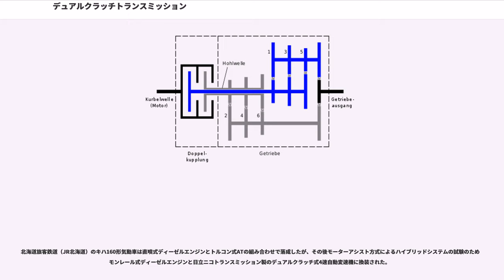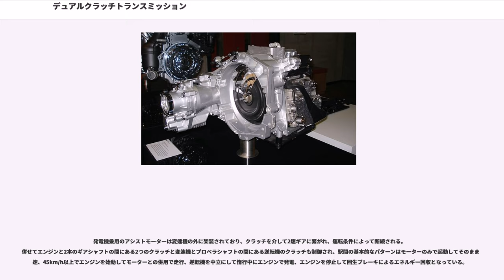デュアルクラッチトランスミッション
デュアルクラッチトランスミッション（"Dual Clutch Transmission"）とは、自動車など車両用の有段自動変速機の一種で、ギアが2系統ありそれぞれにクラッチがあることからこの名前がある。

略してDCTと表記される。日本では、デュアルクラッチのほかツインクラッチとも称される。またダブルクラッチと呼ばれることもあるが、運転技法の「ダブルクラッチ」とは異なるので注意が必要である。

手動変速機（マニュアルトランスミッション、MT）と同じ平行軸歯車とクラッチを2系統持つ。片方が奇数段を、もう片方が偶数段を担当し、それらを交互に繋ぎ変えながら変速する。変速時には次のギアが待機状態にある。クラッチ操作および変速操作はコンピュータ制御により自動的に行われるため、操作は通常のATと同じである。

2003年に市販車にトルコンレスで初採用されて以降、小排気量過給エンジンによるダウンサイジングコンセプトとの相性の良さから欧州車に採用が拡大している。おおむねMTの感覚を好む欧州で評価が高い反面、トルクコンバータ+ステップATのスムーズな発進と変速を好む米国と日本で評価が低い。2014年、トルクコンバータとの組み合わせも発売された。

レース用として使用したのはポルシェが最初である。

実際にスムーズな発進や変速を実現するためには駆動系の高度な電子制御化も必要で、その後ボルグワーナーが開発を続け、市販化されたのは2003年アウディとフォルクスワーゲンによるDSG（"Direct-Shift Gearbox" ）として4代目ゴルフR32に搭載されたのが最初になった。ポルシェの市販車に採用された最初は2008年のポルシェ・911である。それ以降はほかのメーカーからもDCTが採用車が発売、DCT自体も他社によっても開発され採用する車種は増大傾向にある。

2014年、トルクコンバーターを採用したアキュラ・TLXが発売された。

奇数段・偶数段は、例えば6速の場合は「1-3-5-R」段と、「2-4-6」段を分担する。二組の入力側ドライブギア（駆動側歯車）とクラッチは同軸上に配置され、片方のみが動力を伝える。停止状態から走り出す場合、あらかじめ1速がコンピュータによって選択され、シンクロ動作を終え、奇数段軸に嵌合して待機している。発進のためアクセルを開けると、奇数段軸側のクラッチを半クラッチ状態またはトルコンを経て締結し、車軸に動力を伝え前進する。その間、もう一方の偶数段の2速ギアセットはシンクロ動作を終え、軸に嵌め合わされる。偶数段軸はエンジンと接続されていないので出力軸側から駆動され、カウンターシャフトと入力軸までが空回りをしながら待機している。車が2速で走行する領域に入った時、奇数段軸のクラッチを開放し偶数段軸のクラッチを接合することで短い時間で変速する。また2速への変速が完了すると同時に、奇数段ギアセットは次の変速に備えて3速のシンクロナイザの嵌合を終えて待機状態に入る。以後の変速も同様に行われる。つまり、2つの変速系統を専用クラッチで交互に切り替えて変速する。

運転状況によりギアを飛ばしてシフトアップやシフトダウンする機種もあるが、奇数段と偶数段を交互に使う関係上、ほとんどの機種では一段ずつ上下する。DCTは一段あたりの変速時間自体が短いため、複数段の変速であっても敏速である。また急減速時や飛び越しシフトダウン時はクラッチの回転数とエンジンの回転数を合わせるスロットル動作（ブリッピング）が自動的に行われる。

2系統の独立したクラッチディスクの配置方法は大別すると以下の二種類となる。まず同心円状に内側と外側に配置する構造が特許になっている。特許を持つメーカーが組み立てメーカーにクラッチ機構を納入してDCTを生産する。外側のクラッチの回転モーメントだけが大きいので制御が難しい。もうひとつは筒状の部品で一つ目のクラッチを外側から回避し、二つ目のクラッチ入力面を回転させ、同じ直径のクラッチを同軸線上に二組、並列に配置する方法（入力面だけなら直列に配置されるが、締結機能は並列）となる。同じ形状のクラッチを二組使えるので動作が安定する。ただし軸線方向の変速機外寸が長くなる。例外的に、入力直後に平行する2つのカウンターシャフトに振り分け、それぞれのカウンターシャフトの入力端にクラッチを設け、カウンターシャフトと出力軸の間で変速機を構成し、クラッチが同軸上に並ばない配...